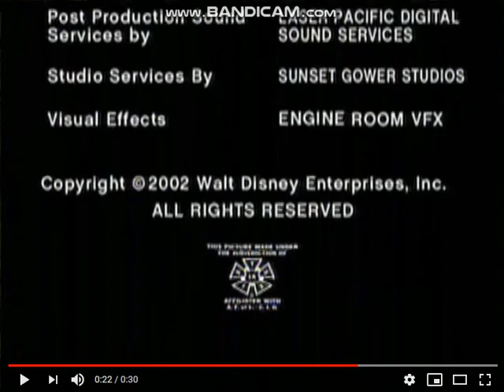Brookwell McNamara Entertainment/Disney Channel Original (2002)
Taken From ''That's So Raven".